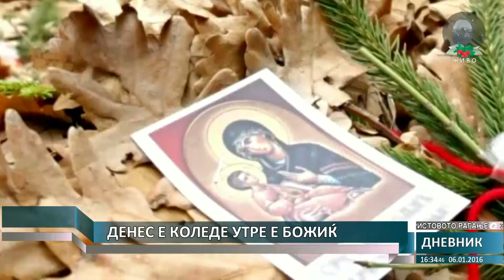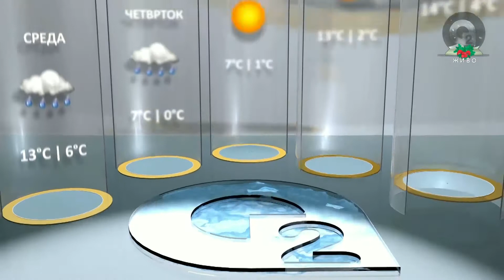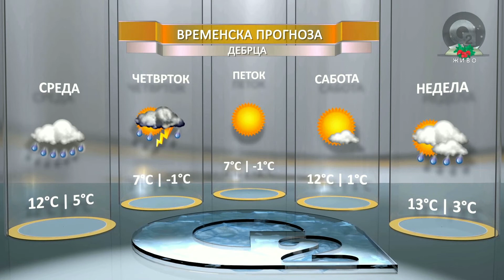O2 DNEVNIK 06 01 2016